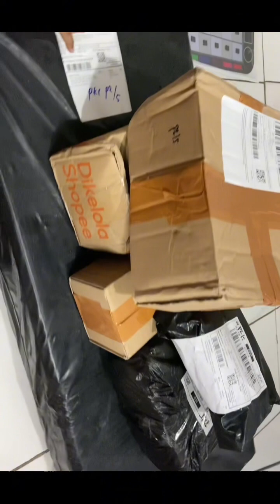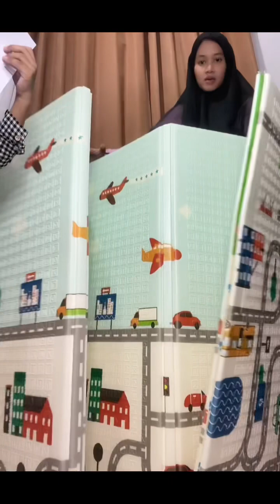Unboxing paket shope. Playmate speeds dll